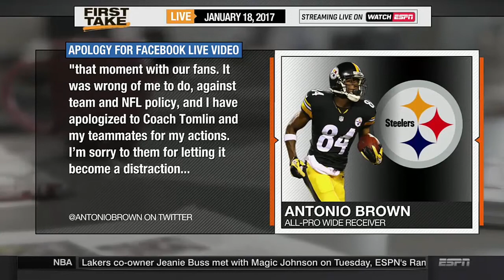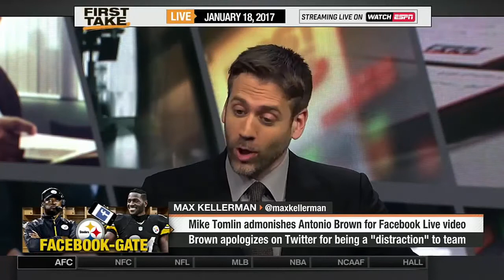ESPN First Take - Steelers WR Antonio Brown Apologizes For Facebook Live Video